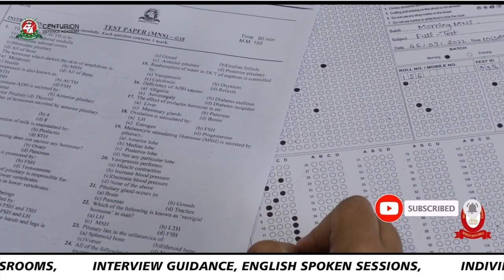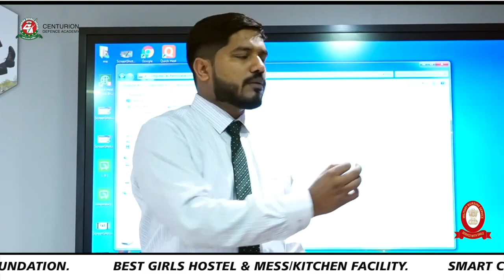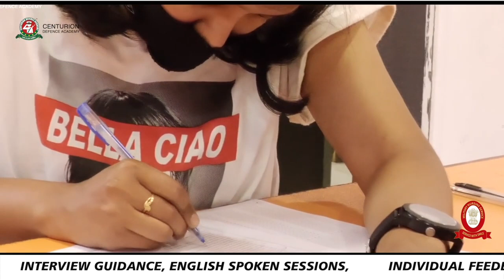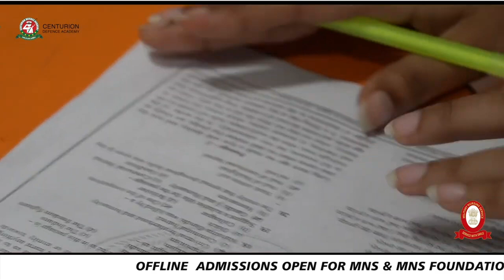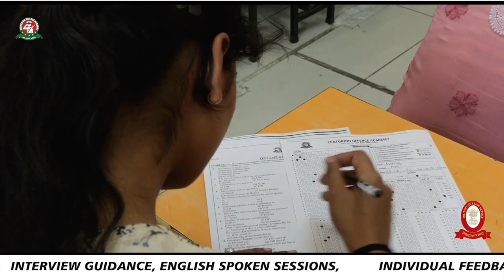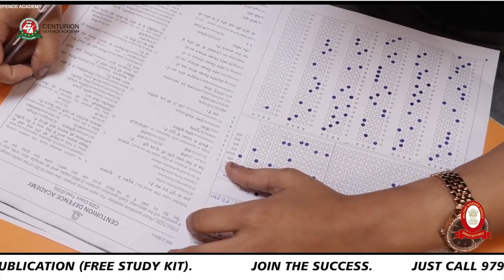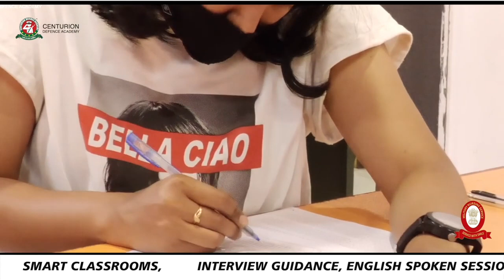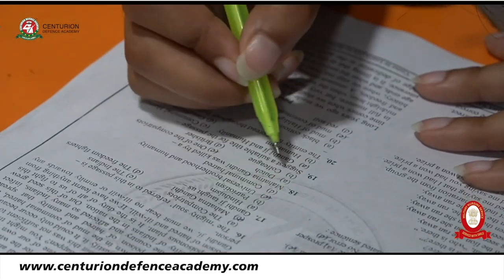3 Steps Taken by Shishir Sir for MNS 2022 Aspirants | Best MNS Coaching | Centurion Defence Academy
MNS 2022 will take place or not? It is not yet finalized. And our mentor Sir Shishir Dixit has taken three major steps in support of all the MNS aspirants. He Met Defence Minister Rajnath Singh, Filed a court case PIL, visited other senior authorities and performed the necessary actions for it.